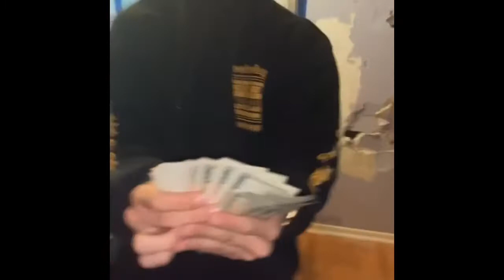SlumDawg Smut X Dylan Stxne - ‘Love Habits’